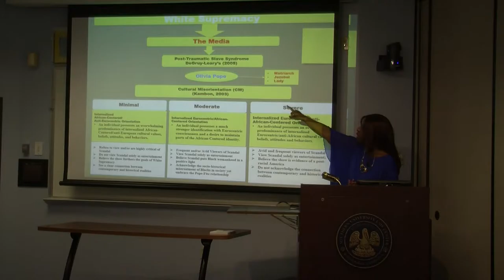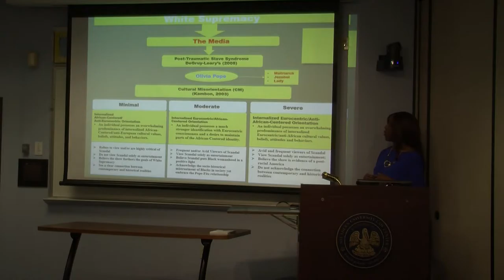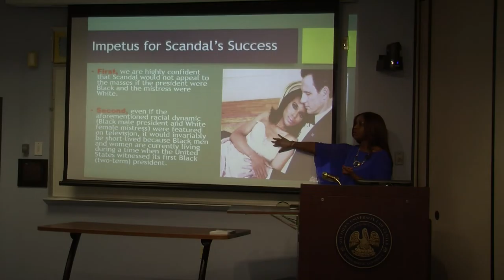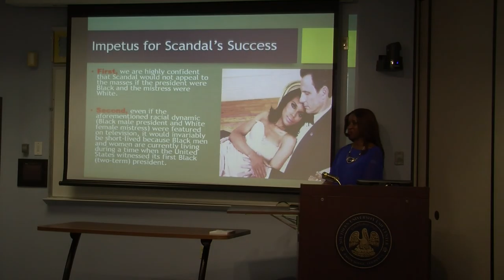Chains of Psychological Enslavement pt 4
Dr. Cassandra Chaney, Black families Scholar of LSU's Social Work department gives an outstanding lecture. March 16, 2016 at Southern University Law Center as part of the 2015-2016 SULC SBA Lecture Series